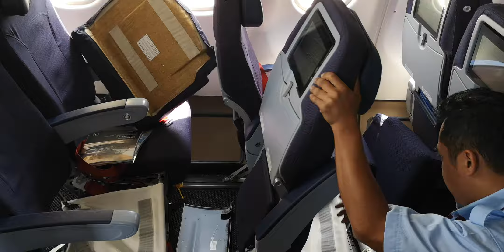9m-mtz preparation for strecher kit